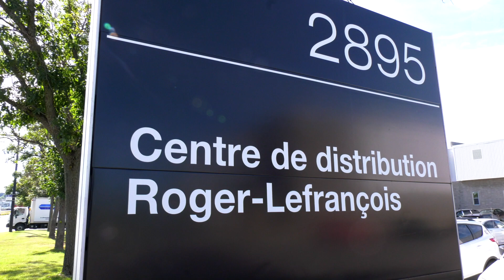Des tonnes de matériel électoral déjà en route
THOMAS LABERGE

Le Soleil
Alors que les élections seront déclenchées dans les prochains jours, une quantité impressionnante de matériel a pris la route depuis le Québec lundi. Direction : les 125 circonscriptions.